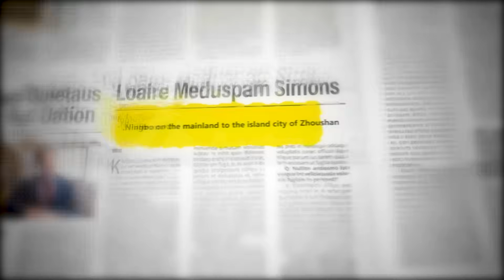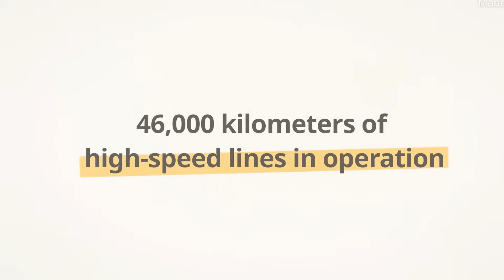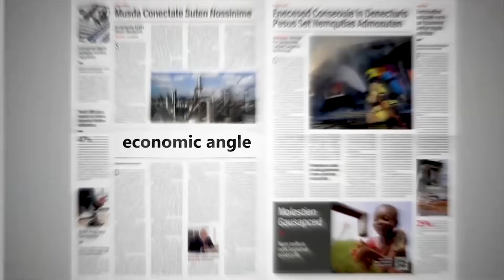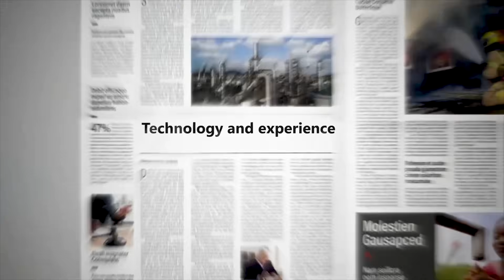How China Built the Largest Under Sea Tunnel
China is building the world’s first underwater high-speed rail tunnel between Ningbo and Zhoushan. Learn how this $4B mega project works, its engineering challenges, and its global impact.